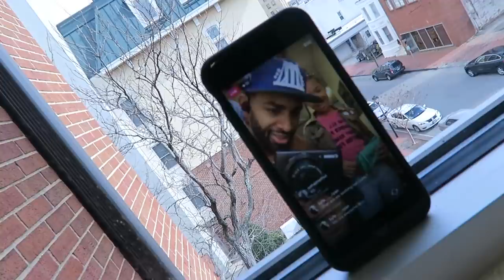How To Workout With Family - How To Stop Using Excuses - How To Get It Done - Vlog 016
JOIN MY EXCLUSIVE PRIVATE MEMBERSHIP COMMUNITY
How To Workout With Your Kids - No Excuses - How To Get It Done

The Black Seed oil I use
My air fryer
My crock pot
My favorite seasoning
My Glasses
My wedding ring

My B Camera (Canon 70d)
My Canon wide angle vlogging lens